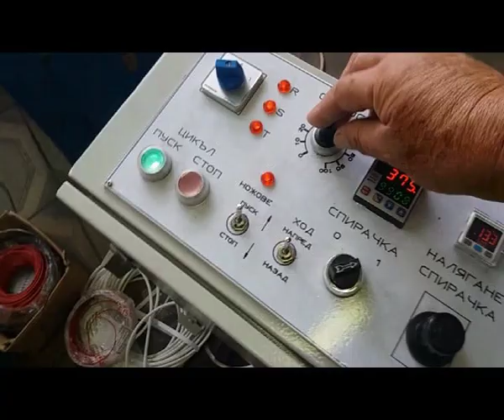Non-woven cutting machine - model AU1600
Машината АУ1600 е предназначена за рязане и навиване на по-малки ширини различни леки материали - нетъкан текстил, плат, кожа, тишу, микровелпапе и др.
Дисковите ножове работят на разминаване - ножичен принцип. Гаранцията на ножовете срещу затъпяване е 24 месеца.
Навиването се извършва на две позиции за материали, които се преплитат или на една, за други. Минималната ширина на рязане и навиване в крайщата е 20мм, а по ширината - 30мм
- работна ширина - 1600 мм/ или по поръчка/
- консум. мощност - 2,2 кВт
- работна скорост - до 80м/мин
- измерване на метрите
- работа по задание